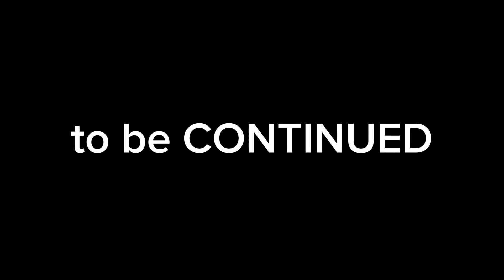Nightmare Bonnie and Nightmare Jurassic world the adventures PART 29